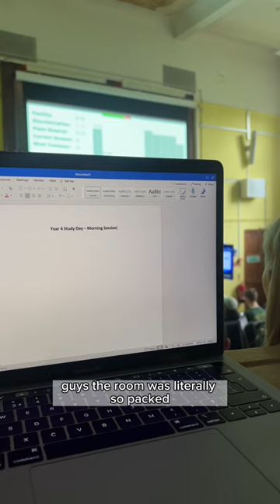London medical student vlog 📚